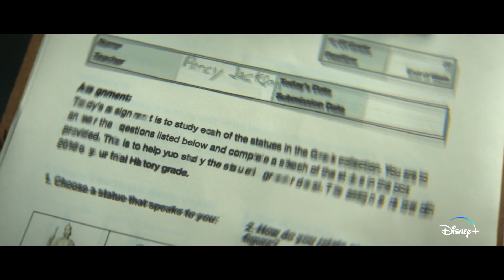Percy Jackson and the Olympians (2023) Official Trailer 1080p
12-year-old modern demigod Percy Jackson has just come to terms with his newfound supernatural powers when the sky god Zeus accuses him of stealing his master lightning bolt. Now Percy must trek across America to find it and restore order to Olympus.